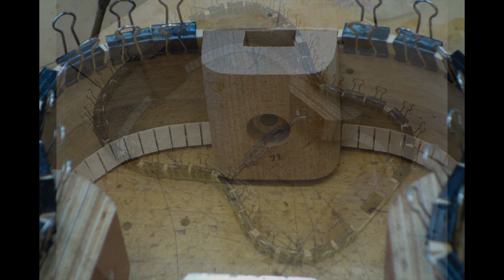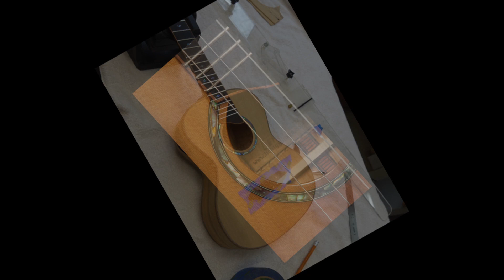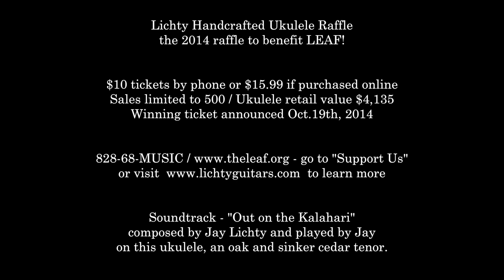Lichty Ukulele Raffle for LEAF - 2014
Win this ukulele! This video features a handcrafted Lichty ukulele to be raffled with 100% of the proceeds supporting the non-profit LEAF.

Featured ukulele - oak tenor with a sinker cedar top, mahogany neck, koa binding, ebony fretboard and bridge, side souondport ...